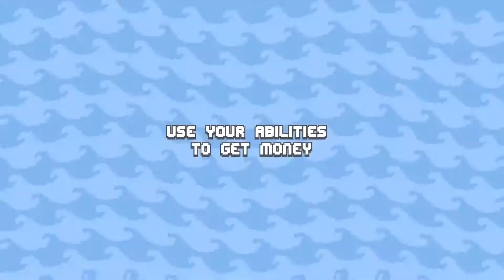Dandy and Randy DX - Launch Trailer | PS5 & PS4 Games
Dandy and Randy is a 2D top-down old-school game featuring two of the worst archaeologists that have ever graced the Earth.

Dandy and Randy are a couple of archaeologists who are in a pickle.
They owe a ton of money to their bank, and they need a way to pay it back, or they are done for!

Luckily, they have just received the information about a mysterious, fabled precious stone showing up on a faraway island.

Can they find it, pay back their debts, and at the same time become rich? It's up to you to find out!

Features:
* Single-player or local multiplayer co-op.
* Fight a diverse cast of enemies.
* Discover tons of treasures, hidden or not.
* Solve puzzles.
* Cute art style for all ages!
* Hidden levels and more.